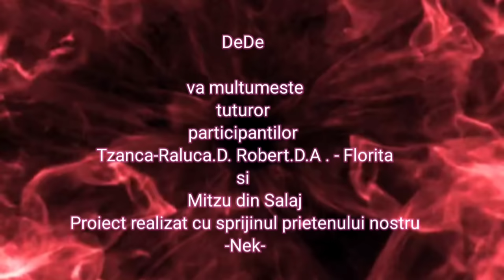DeDe 🔥 Povestea noastra 🔥Invitatii🔥 Tzanca🔥Raluca🔥Purice🔥Florita🔥Robert🔥Mitzu🔥2024🔥 HIT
Muzica si text : Florin Purice Fabrika
Orchestratie : Mihai Mimi Jr.